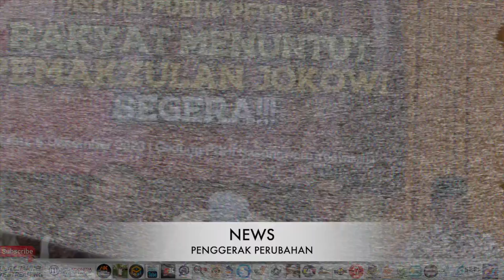MAKZULKAN JOKOWISME!!? NGERII, AKTIVIS INI SEBUT REZIM TERLIBAT KKN !!SIAP MAKZULKAN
Channel PenggerakPerubahan ini Mengajak pada kita semua untuk melakukan perubahan dalam sistem yang sangat buruk saat ini serta membahas seputar POLITIK, ISLAM & BUDAYA agar kita tidak terjerumuskan oleh informasi-informasi yang sesat .